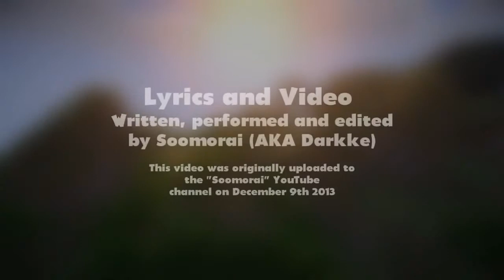A Battle of the Century: A Minecraft Parody of Miley Cyrus' Wrecking Ball